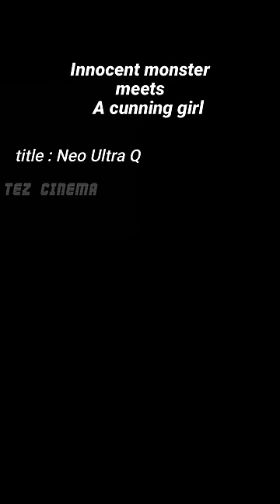innocent monster meets a cunning girl#tezcinema